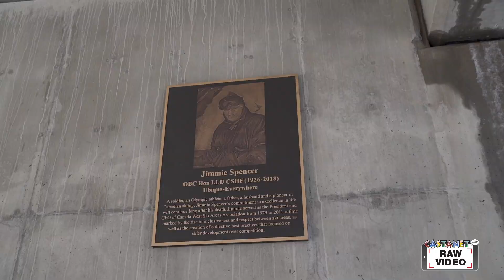Jimmie Spencer memorial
This video is about Jimmie Spencer memorial bridge official opening at Big White.